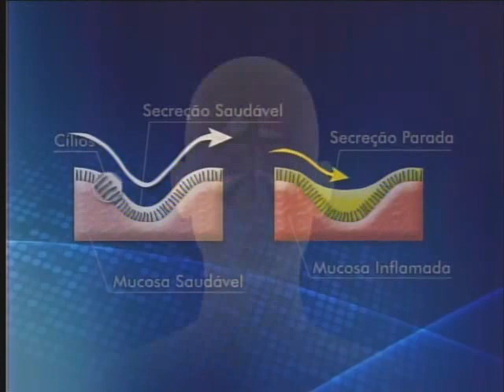Sinusite - 22/06/2011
Hospitais e ambulatórios já registram aumento de casos de sinusite por causa da baixa umidade do ar e das quedas bruscas de temperatura. A incidência da doença triplica nesta época do ano.

Tema: Saúde